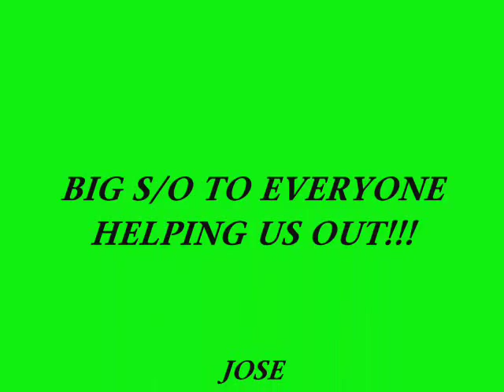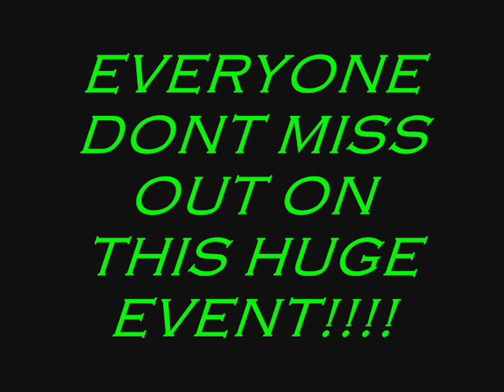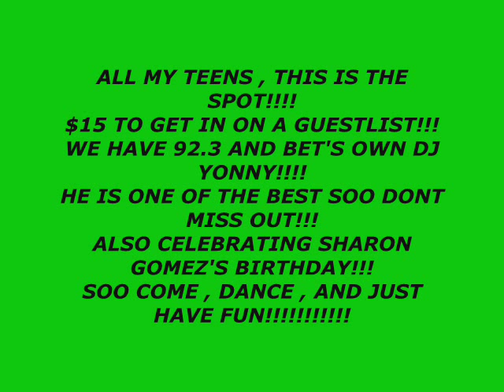92.3 DJ YONNY LIVE AT RIVERSIDE MANOR "TEENBASH" FEBRUARY 25TH "PREVIEW"